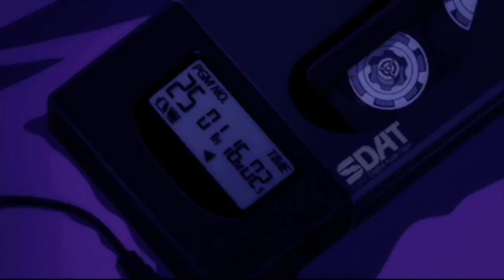April 13, 2022